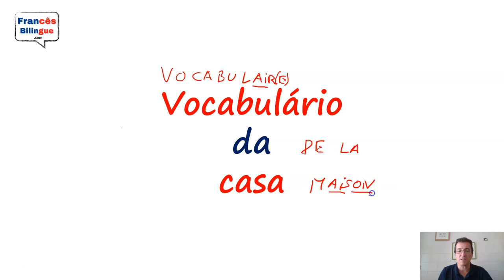Vocabulário da casa em francês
Neste vídeo sobre o vocabulário, vai descobrir:
 - 16 termos;
 - verbos;
 - expressões essenciais.

Para conhecer mais expressões e aprender francês:
Subscreva o canal Youtube francesbilingue

E receba o seu guia gratuito para aprender francês sem stresse.